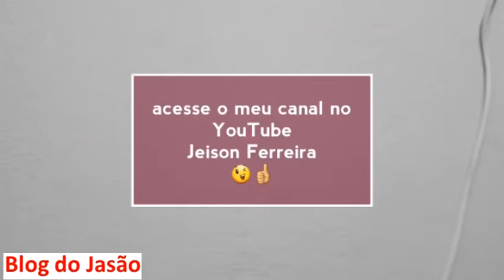Jakeline Flor Louvando ao Senhor nos 500 Anos da Reforma Protestante